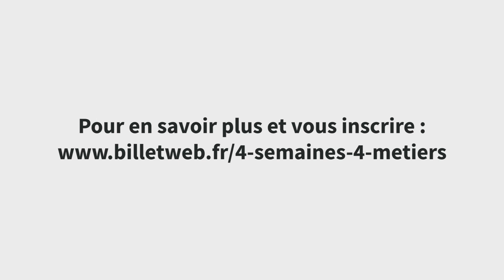Jeu Concours "Sur la piste des métiers du Transport-Logistique"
Vidéo de présentation du jeu concours "Sur la piste des métiers du Transport-Logistique" organisé par l'AFT à destination des collèges et lycées pour découvrir 4 métiers peu connus, voire méconnus, des jeunes.